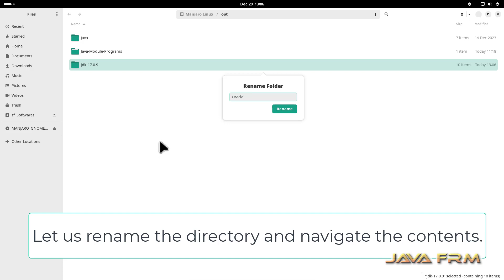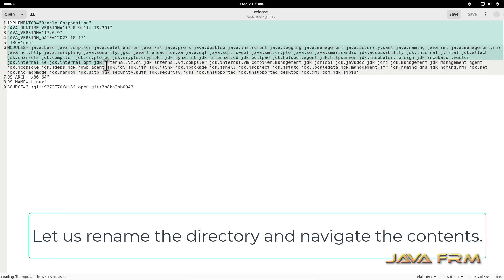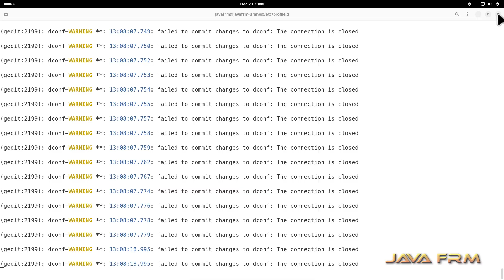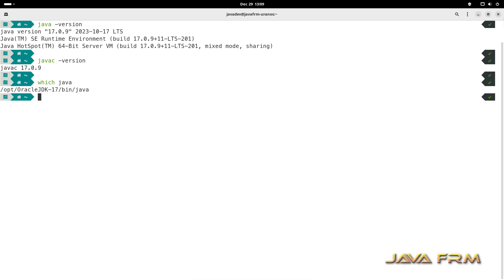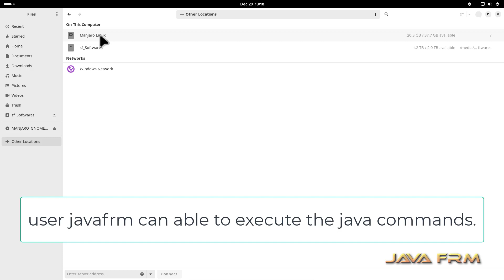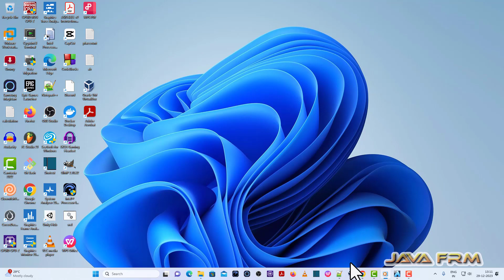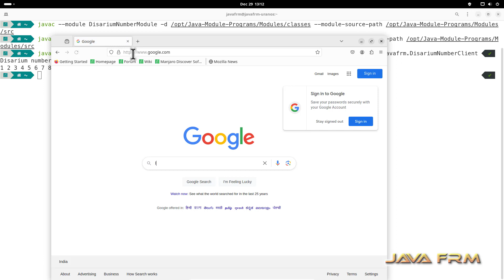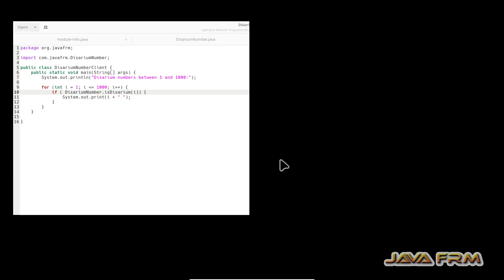How to install Oracle JDK 17 in Manjaro Linux 23 with JAVA_HOME Environment Variable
In this video we are going to see How to install Oracle JDK 17 in Manjaro Linux 23 for all users with JAVA_HOME Environment Variable and How to Compile and Run Java Module Program.

src --- contains two java modules DisariumNumber and DisariumNumberClient Modules. Each Module must contain module-info.java which is mandatory.
classes --- will store all the compiled class files of Java Modules.

Here DisariumNumber Module contains module-info.java which exports the com.javafrm package, so that other modules can access the package and com.javafrm package contains DisariumNumber.java.
Class name and Method should be public, then only you can access this class and required methods from other modules.

Next DisariumNumberClient Module contains contains module-info.java which requires (calls) DisariumNumber Module.
It contains org.javafrm package which contains DisariumNumberClient.java (Main class) and access the class and methods from DisariumNumber Module.

Example Java Commands:

javac --module DisariumNumberModule -d /opt/Java-Module-Programs/Modules/classes --module-source-path /opt/Java-Module-Programs/Modules/src

javac --module DisariumNumberClientModule -d /opt/Java-Module-Programs/Modules/classes --module-source-path /opt/Java-Module-Programs/Modules/src

java --module-path /opt/Java-Module-Programs/Modules/classes --module DisariumNumberClientModule/org.javafrm.DisariumNumberClient